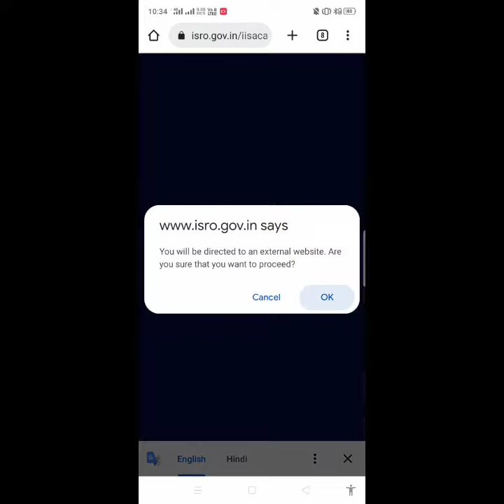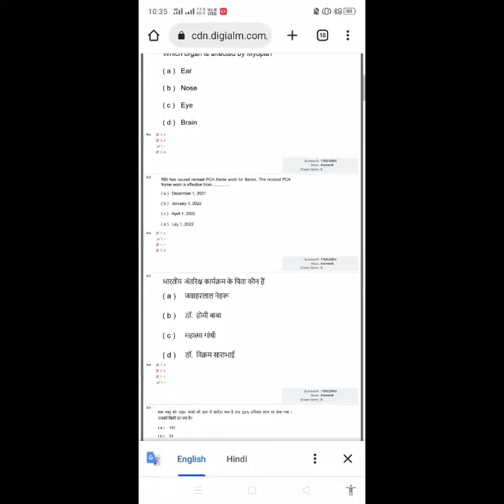Revised Answer key ISRO URSC